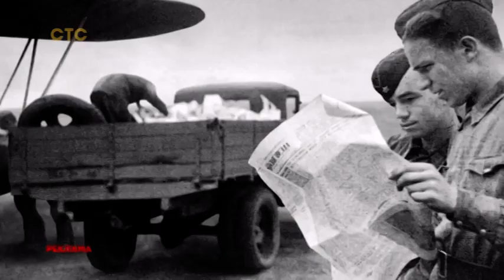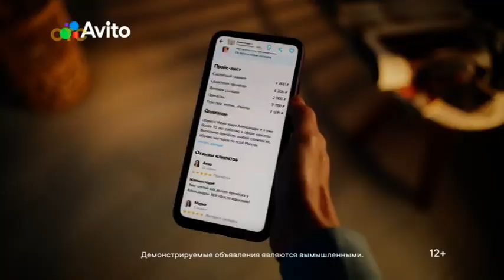Рекламный блок (СТС, 09.05.2023)